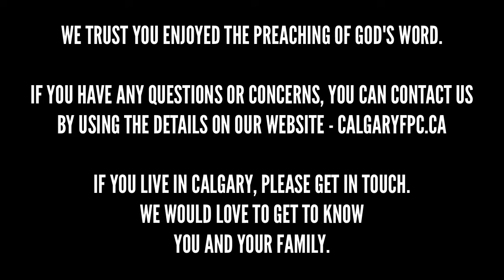The Lamb of God - Reformed Church in Calgary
Location: Calgary Free Presbyterian Church
Preacher: Armen Thomassian
Date: 5 April 2015 PM

The next in the series in the Gospel of John, which calls us to believe in Jesus Christ the Son of God. Get more on the church website.